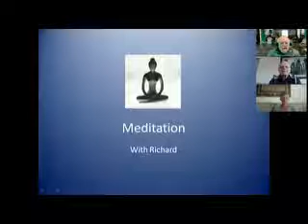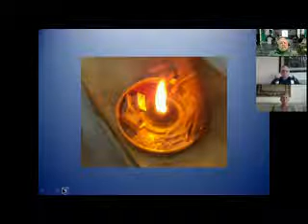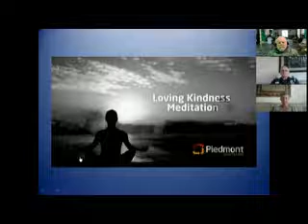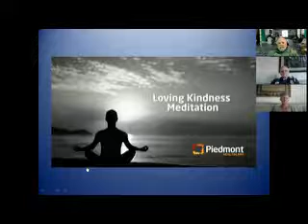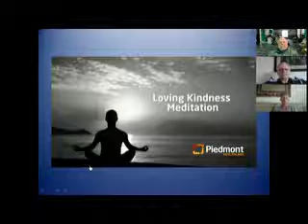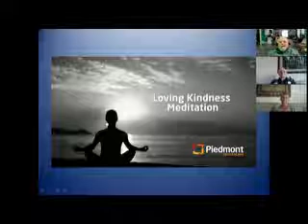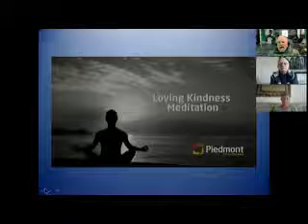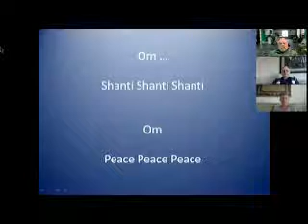Mindfulness Meditation Session 5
Richard Clarke leads meditation with short talk about the brain and meditation, then mindfulness meditation, and a guided loving-kindness meditation.